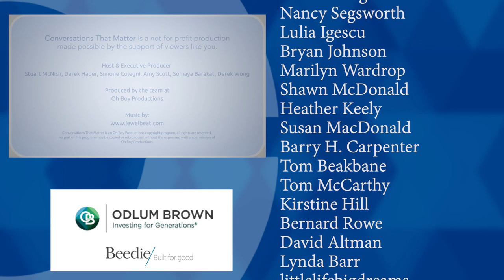Is Ukraine vs. Russia a Proxy World War? (w/ Jeffrey Simpson)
Is the Ukraine-Russia war a proxy World War? Russian Foreign Minister Sergei Lavrov says, “It is!” He contends NATO is “using Ukraine as a battering ram against the Russian state.” He says, “Russia is the target of one of the most ruthless proxy wars in modern history.”

US Secretary of Defense Lloyd Austin, in a Washington Post article, confirmed that America’s goal is to “‘weaken’ Russia,” saying that “the only way to deal with a rogue regime is to reduce its capacity for harm.”

C. Anthony Pfaff, a Senior Fellow of the Atlantic Council, wrote, “With Russia already believing the war is effectively a battle against the West and NATO, there is the possibility that a potential Russian defeat could motivate Putin to expand the conflict by attacking NATO countries.”

More than six months into the conflict, Russian casualties continue to mount and the impact of the war is being felt in countries around the world. Cut off from normal trade, Russia has turned to another pariah state – North Korea – for weapons. This, in addition to Iranian drone purchases, shows sanctions are hurting Moscow. As a member of the Security Council at the UN, will the purchase of weapons from North Korea jeopardize Russia’s status? Will the Russian invasion of Ukraine escalate from a proxy war to a world war, or is it a global conflict already?

We invited Jeffrey Simpson to join us for a Conversation That Matters about the expanding risks associated with Putin’s determination to reclaim the Soviet Empire.

ctm418